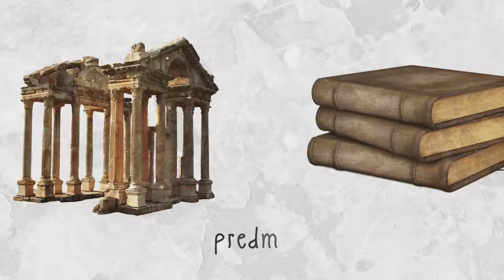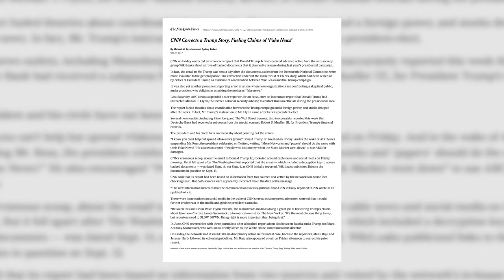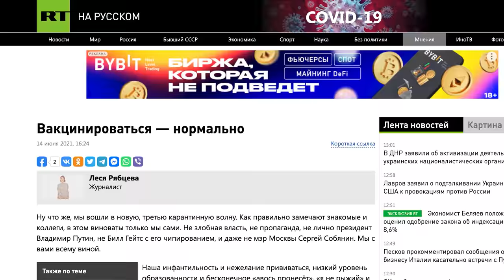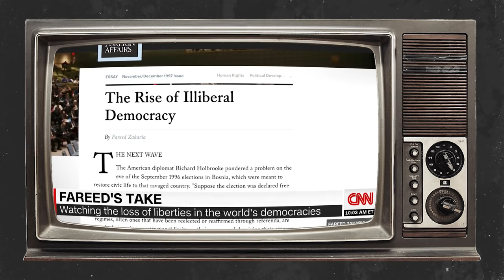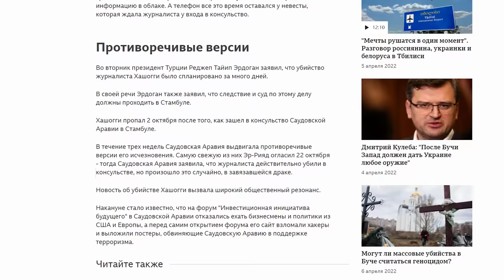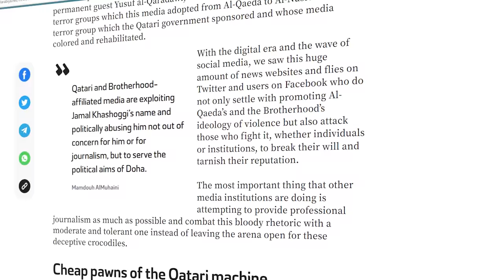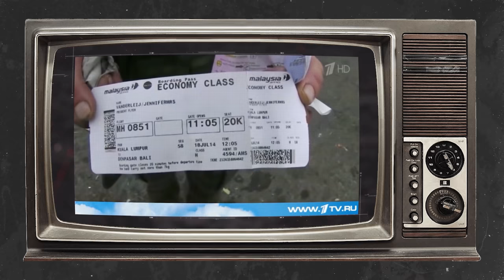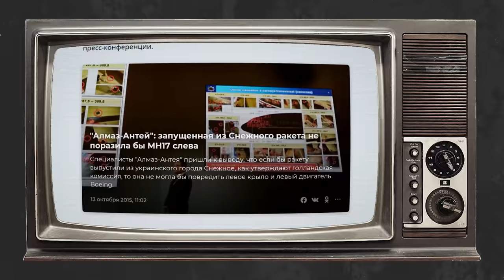Prezidentni taxtdan ag'darish osonmi? | [Haqiqat qayerda?] | KUNDUZIY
0:00 Kirish
1:37 Obyektiv va Subyektiv
3:39 Sensualizm (Falsafa)
5:40 Asosiy mavzu
6:03 Donald Trump va CNN mojarosi.
9:00 "Russia Today" nima?
13:52 OAV lar kim tomonidan homiylashtiriladi?
16:30 Richard Nixon - xo'rlangan prezident!
18:58 Eng mashxur portallar
23:53 Arab bahori
25:58 Jamol Hashogi (Qoshiqchi)ning o'ldirilishi.
34:43 Malayziya Boengi. Ukrainadagi fojea!
35:42 Zamonaviy Ukraina tarixi.
37:29 Rossiya propagandasi.
42:37 Kim aybdor? Obyektiv fikr!
48:14 O'zbekistonning asosiy muammosi!
49:20 Donald Trump - Rossiya haqida.
50:47 Konkurs
51:24 RAHMATLARRR!

"Hamma haqiqatni o'zicha qabul qiladi" degan gapni ko'p eshitgan bo'lsangiz kerak. Lekin bu gapning ma'nosini chuqur o'ganish uchun butun umr ham kamlik qiladi. Biz bu video orqali "Haqiqat qayerda?" degan savolga javob topishga urunib ko'rdik...